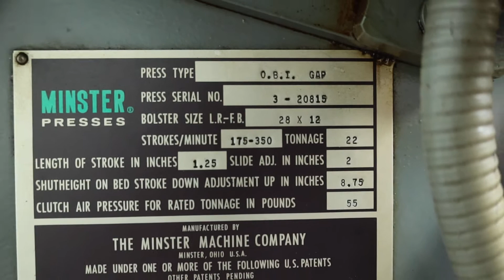22 ton Minster #3 s/n 20815